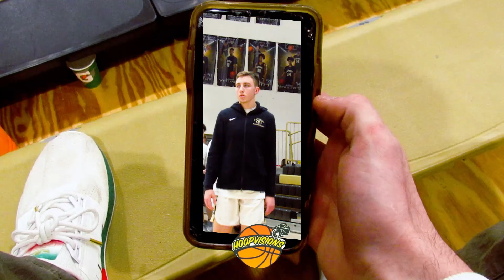Gateway vs Albert Gallatin Basketball (WPIAL 5A Playoffs Round 1)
feel the energy... one of the best games of the year!! Gateway vs Albert Gallatin literally never disappoints. #21 Ryan Greggerson played out of his mind. #1 Jaydon Carr constantly wrecked havoc on Albert Gallatin. Freshman #34 Bryson Pavlik came off the bench and sparked a fire within the team. #23 Will Kromka balled out but unfortunately fractured his hand while going up for a tough lay up... he will be out for 6 weeks. Shoutout to #2 Nate English, #3 Hunter Sexton, #21 Jashir Kean, and #5 AJ Blyden on Albert Gallatin. #8 Gateway will move on to play #1 seed Chartiers Valley on Saturday at noon. Stay tuneddd!!!